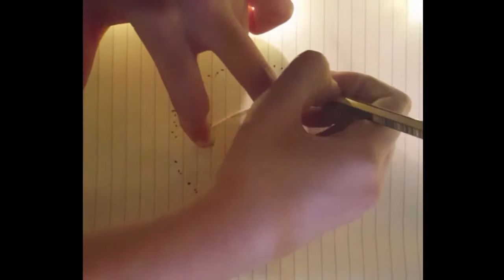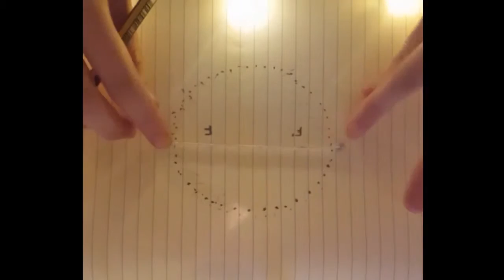Feynman proof for elliptical orbit for planetary motion part 1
This is part of the geometric proof for elliptical orbits proposed by Feynman. Proof layout is taken from Feynman's Lost Lectures by David/Judith Goodstein.